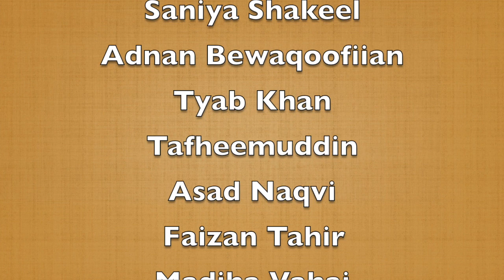Jamia school picnic video||Jamia Senior Secondary School||2019-20||Dr.Ataur Rahman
Jamia school picnic#
#2019-20#
Jamia Millia Islamia#
School Picnic#